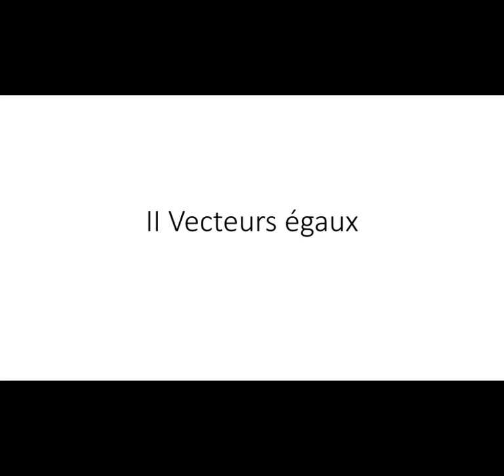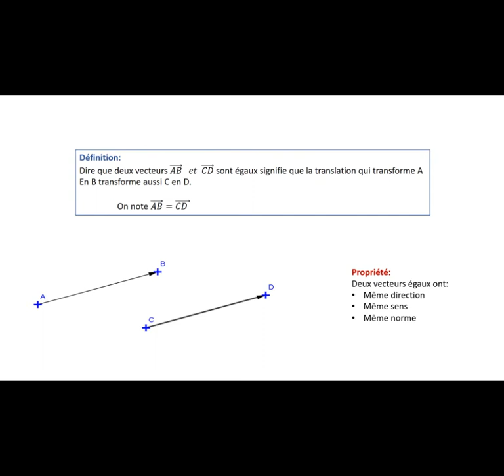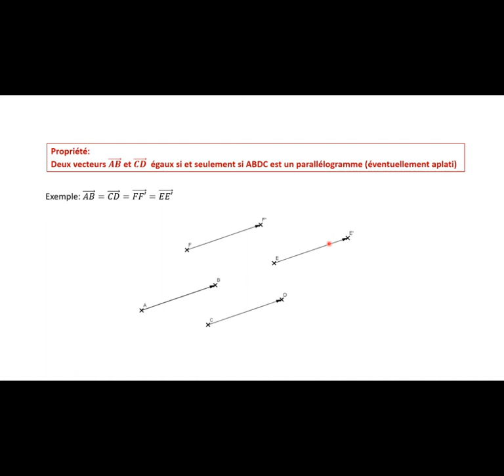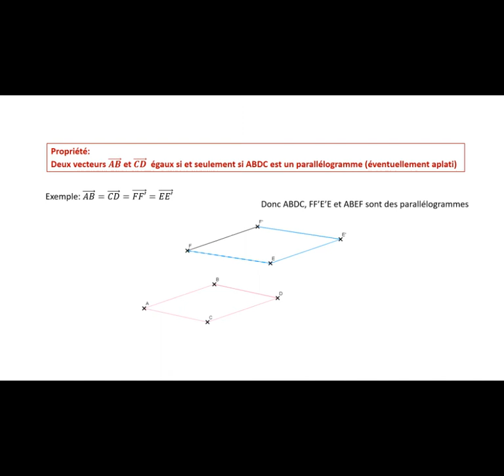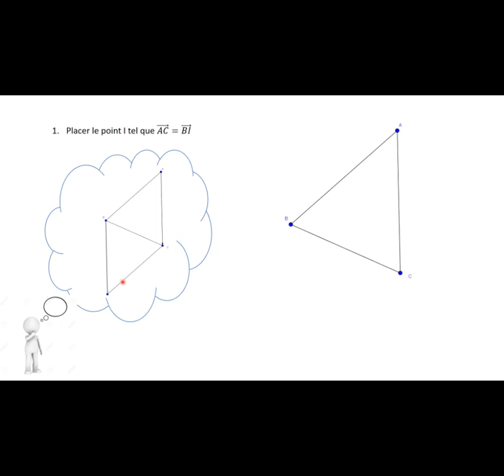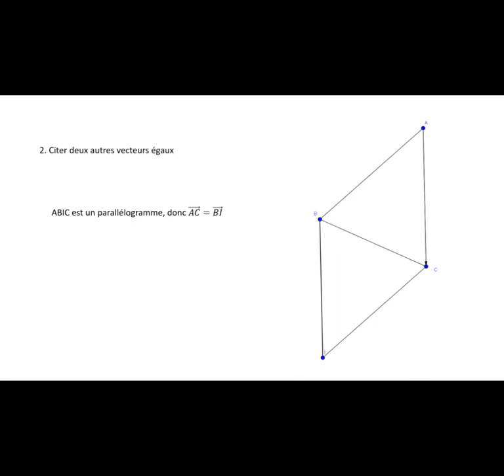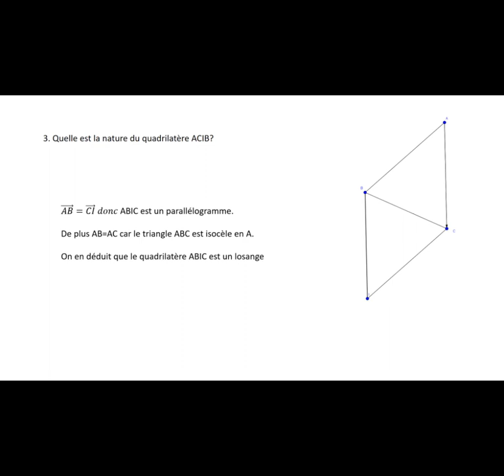caps 1 vecteurs egaux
vecteurs égaux et parallélogrammes